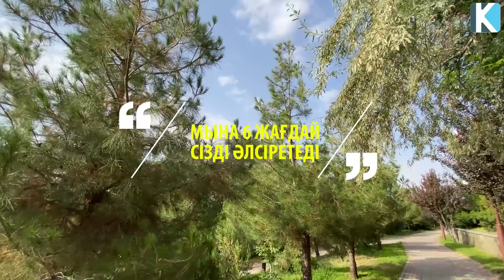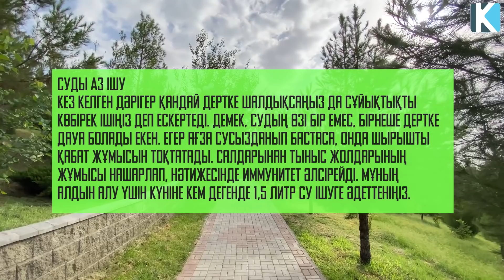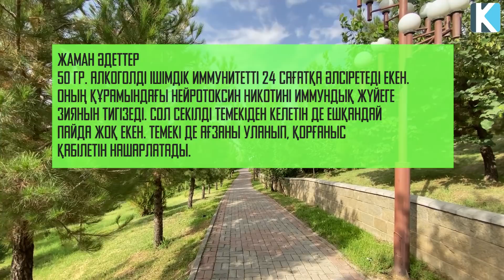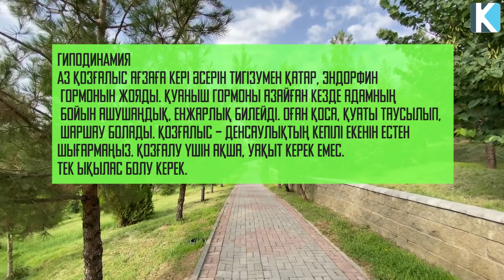Мына 6 Нәрсе СІЗДІ ӘЛСІРЕТІП ТАСТАЙДЫ, Мықты болу үшін Көріңіз, Керек арнасы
Арнаға қолдау жасағыңыз келсе:
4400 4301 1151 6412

 Бәріңізге рақмет!